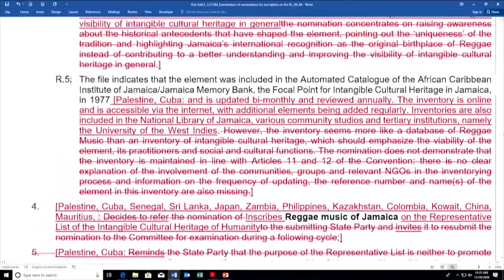El reggae se suma a la lista de Patrimonio Inmaterial de la Humanidad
La música reggae de Jamaica, que se popularizó en el mundo por reflexión de temas como la injusticia social, el amor y la condición humana, fue inscrita este jueves en la lista de Patrimonio Inmaterial de la Humanidad de la Organización de las Naciones Unidas para la Educación, la Ciencia y la Cultura.